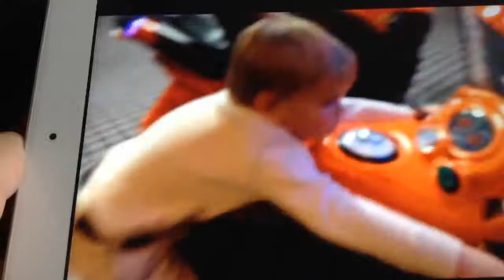Blue hair (3.9.14)